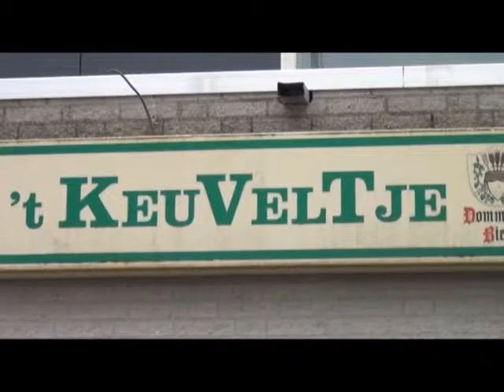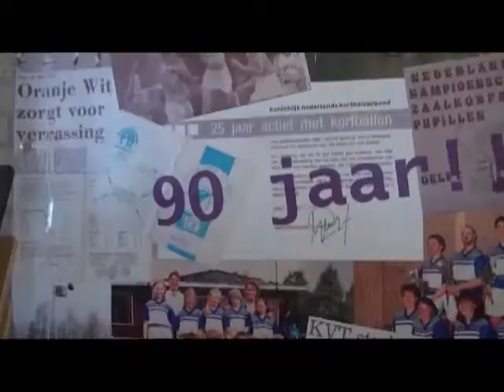Korfbal Tilburg bestaat 80 jaar